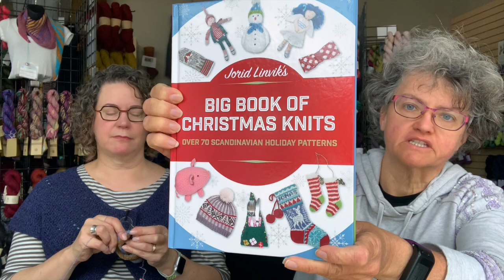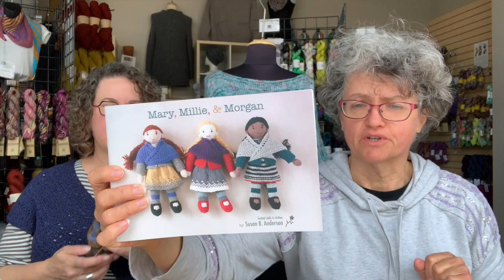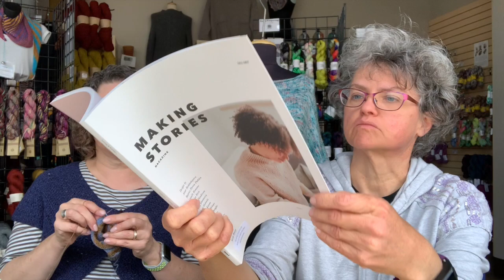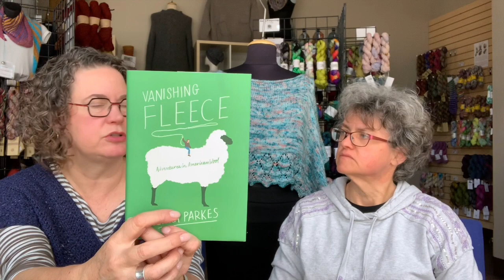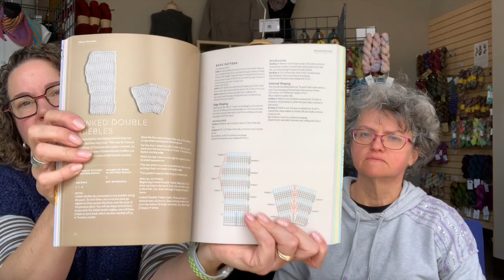Yarn Mews 38 - Pre-Op Podcast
Welcome to the Yarn Mews, 3 Kittens Needle Arts' video podcast, hosted by Laura & Cecilia (Ravelry names k5tog and knittingchaos, respectively). In Episode No. 38, we discuss:

Yarns:
* Created 4 U by Laura Trunk Show

Wondering what our contest is this episode? We're giving a skein of EYB Tenderfoot donated by our yarn rep for Euro Yarns, Janine Kosel, and a felted zipper pouch.